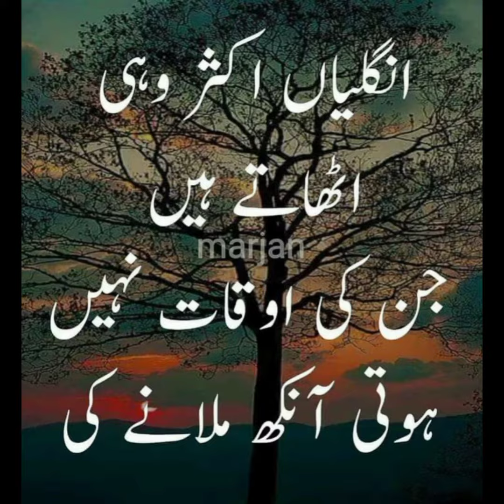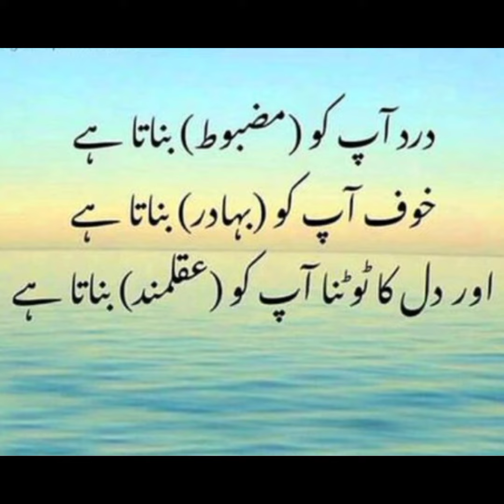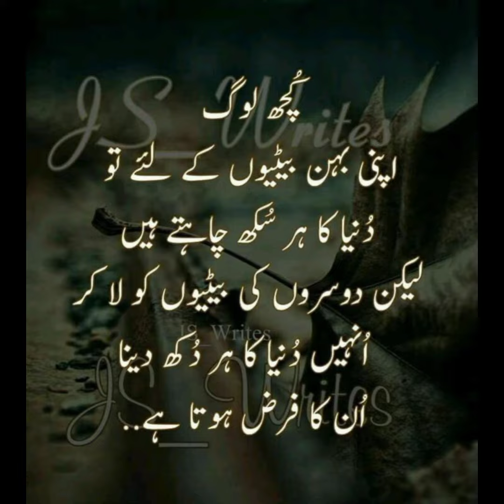Amazing quotes in Urdu | Heart touching quotes | New Whatsapp status | Best Urdu Quotes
Amazing Best quotes in Urdu | Heart touching quotes | New Whatsapp status | Sami Khan quotes 2023 Sami Khan Quotes